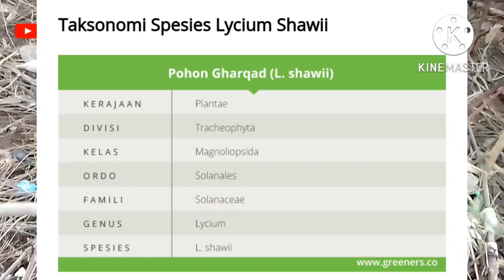Cucuk Garut di Jatigede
Banyak tumbuh subur hampir di sekeliling Jatigede tanaman Cucuk Garut.